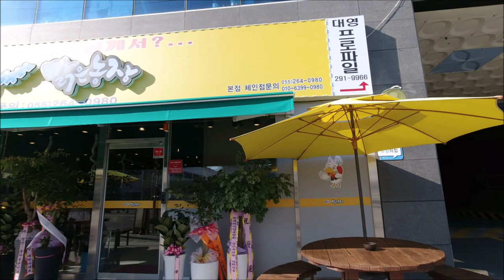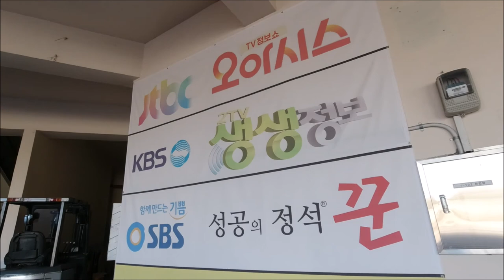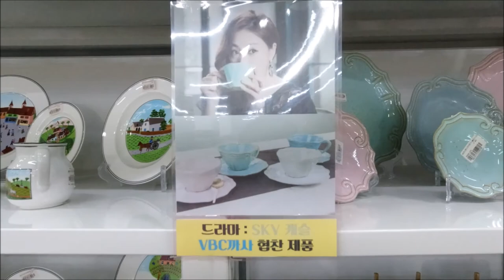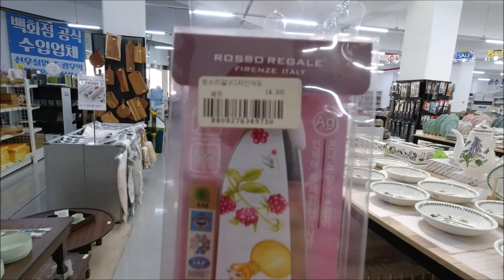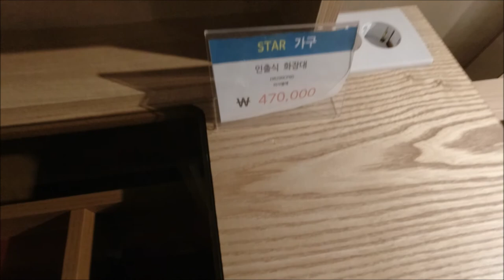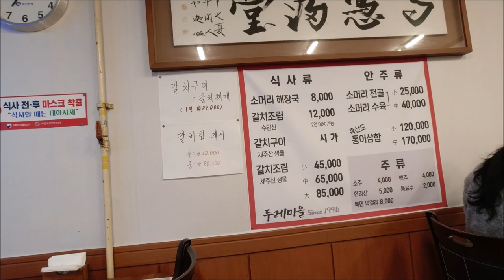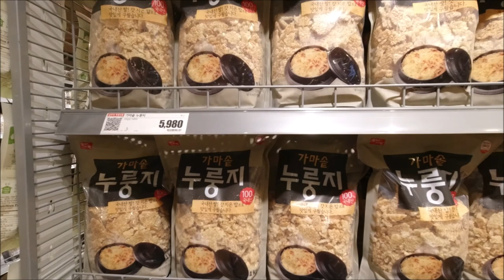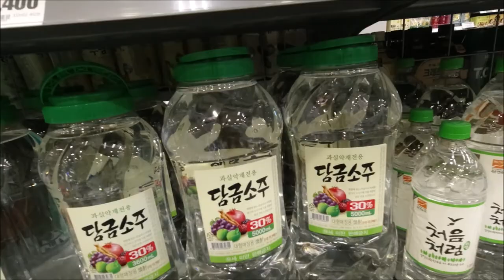Planned City in Korea | Changwon ROAD TRIP and Gimhae FOOD TRIP | Misis Shim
Changwon is the Planned City in South Korea!
The beautiful road of pine trees is a must visit!
Savor delicious meals and try Hairtail Fish Soup!

Special Thanks to:
오라컴퍼니 in 창원 for our Imported Tableware/Dishware
맑은농장 in 창원 for oh so good Pork Rib BBQ & Duck Soup
두레마을 in 김해 for Mouthwatering Hairtail Dishes
(Africa Hairtail Fish Soup and Grilled Jeju Hairtail Fish)
Gray 195 Hotel in 김해 for our Cozy Accommodation

Annyeong chingus! I'm Misis Shim, married to a Korean. I'm from the beautiful island of Coron, Palawan! My husband and I live in South Korea with my Korean mom-in-law! Let me share some food trips, travels and more! Hope we build chinguship here!

Here's my Facebook Page: Misis Shim (LIVE Videos here)